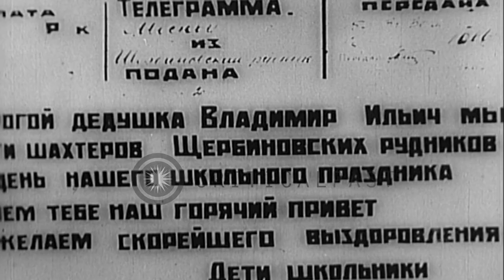Massed crowd with Lenin's wife Nadezhda Krupskaya listen to speaker during funera...HD Stock Footage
Massed crowd with Lenin's wife Nadezhda Krupskaya listen to speaker during funeral services for Vladimir Lenin, Moscow.

Vladimir Lenin's funeral ceremonies. Massed crowd with Lenin's wife Nadezhda Krupskaya. The people listen to speaker. Picture of Vladimir Lenin. Location: Moscow Russia Soviet Union. Date: January 1924.

57,000+ broadcast-quality historic clips for immediate download.